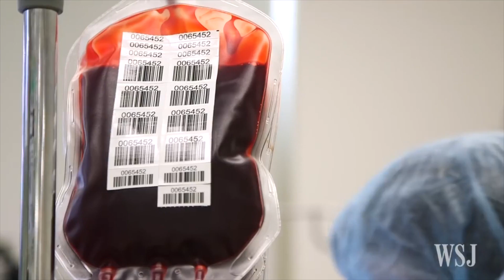10 НАУЧНО ДОСТОВЕРНЫХ МОМЕНТОВ в «Рике и Морти»